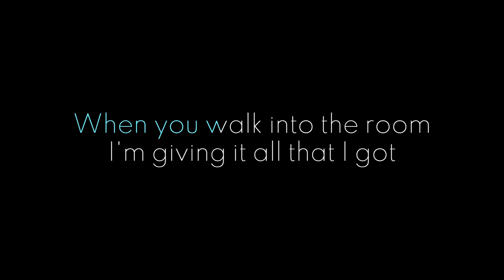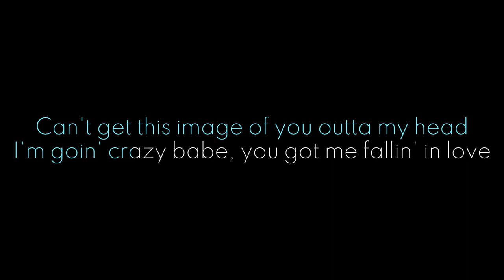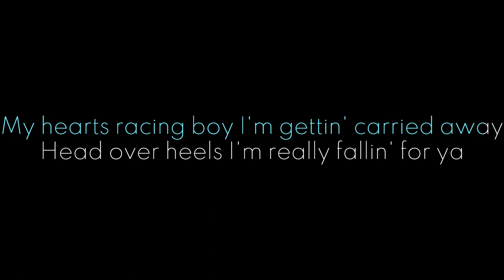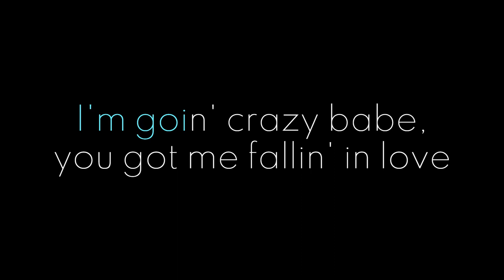Arjun Praveen & Miscliqued - Falling In Love (Lyric video)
Let me know your feedback via comments; thanks in advance! 😊

BPM: 126
Key: G Major
Release date: 29th April, 2024

LYRICS

Taking the chance to go all in
Here in the name of love
When you walk into the room
I'm giving it all that I got

'Cause baby all I see is you
I'm gonna try my best to show you
That when we dance the night away
Are you ready for this,
Oh, am I ready for this?

Oh god, I think I might be fallin' in love
With you, the one I'm always ravin' about
My hearts racing boy I'm gettin' carried away
Head over heels I'm really fallin' for ya

With you here, I'm overthinkin' way too much
Can't get this image of you outta my head
I'm goin' crazy babe, you got me fallin' in love

Don't wanna mess it up,
I'm goin' one step at a time
'Cause you are like a diamond in the rough,
There may be more that meets the eye